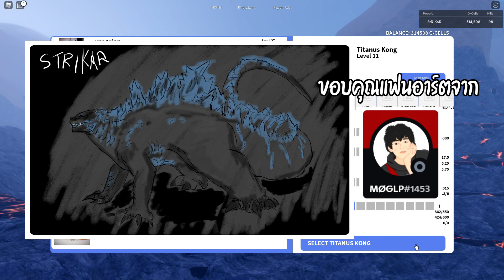เล่นเป็น Kong 2021 - Kaiju Universe #32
"สามารถโดเนทสนับสนุนรายการได้ 2 ช่องทาง"
2. บัญชีธนาคารกสิกรไทย นายวรัญญู บ. เลขบัญชี: 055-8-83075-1
"อื่นๆ"
- The Isle Thailand Community เซิฟเวอร์ Siam Kingdom (Thai)
- Path of Titans Thailand Community เซิฟเวอร์ Siam Kingdom (Thai)